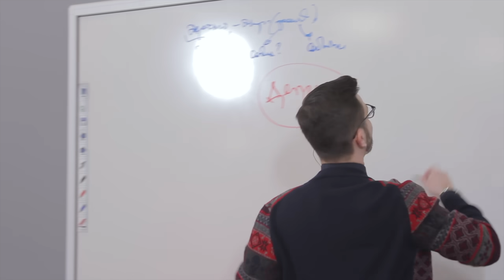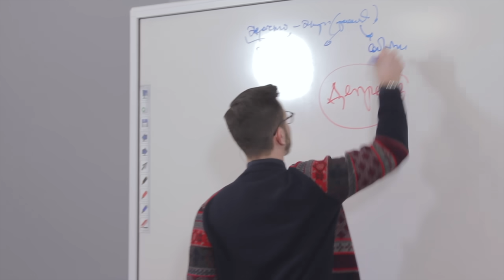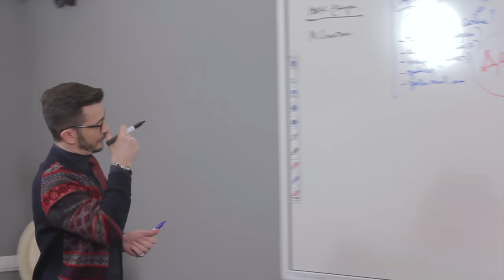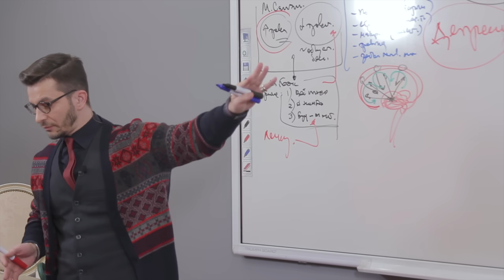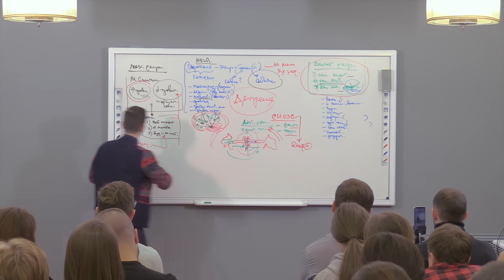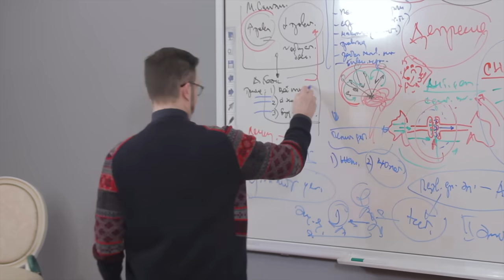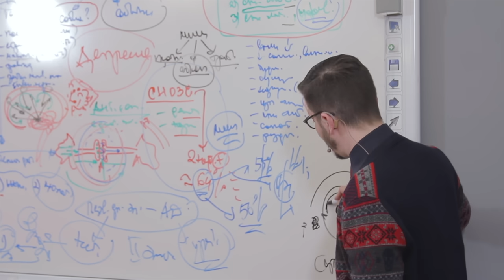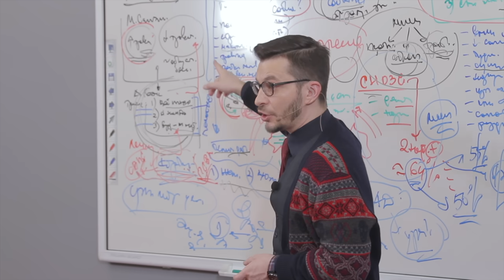Что такое депрессия? Факт-карта.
Подать заявку на офлайн-курс по обучению эффективному мышлению «Красная таблетка» в Санкт-Петербурге и в Москве

Академия смысла — интеллектуальное обучение нового формата, основанное на современных научных открытиях о работе мозга.